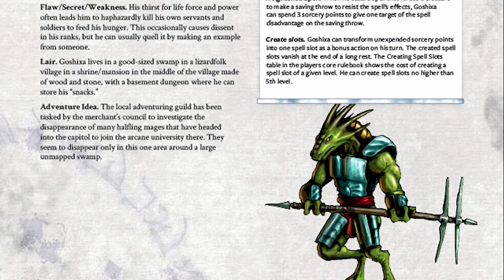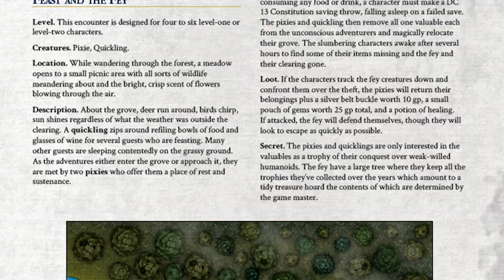The Sandbox vs the Railroad in D&D (and a 3rd option no one talks about)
Stories abound about sandbox games in D&D and how awesome they are. There are even more stories about railroad games in Dungeons & Dragons and how horrible they are. But are Sandbox and Railroad games our only options as dungeon masters? In this video, I discuss D&D Sandbox games, Railroad games, and third option that no one seems to talk about.

𝐊𝐈𝐂𝐊𝐒𝐓𝐀𝐑𝐓𝐄𝐑 - Pre-Order my level 1 to 5 adventure module, Into the Fey,